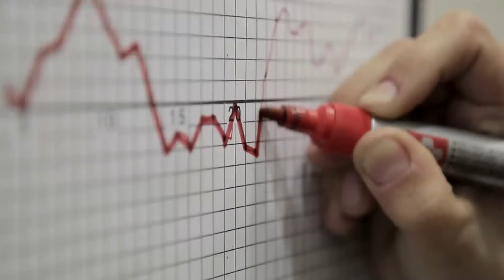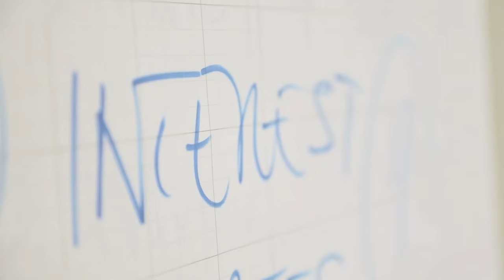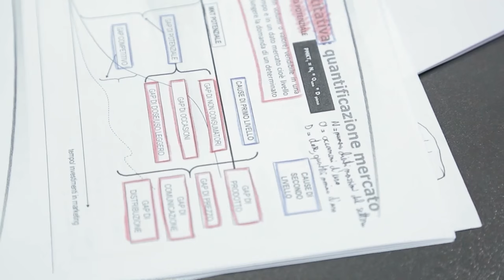Executive MBA Serale - Master in Business Administration | SDA Bocconi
L'EMBAS di SDA Bocconi è un programma per chi ha deciso di investire nella crescita manageriale in continuità con l'impegno professionale: grazie alla nuova formula concentrata di 16 mesi e alla combinazione di sessioni serali, fine settimana didattici ed esperienziali e brevi periodi di formazione manageriale intensiva, EMBAS rende infatti lo studio e il lavoro compatibili e simultanei, in un contesto ricco di opportunità di networking e internazionale. Un impegno intenso anche a livello personale, che ripaga con stimoli e competenze spendibili subito.